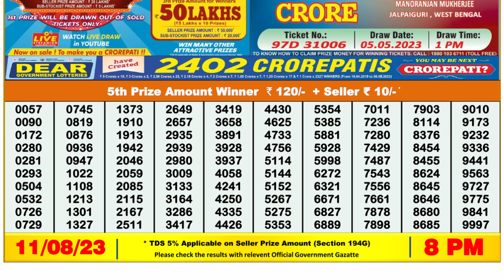🔴Dear Lottery Sambad Live 8pm today 11.08.23 Nagaland State Lottery Result